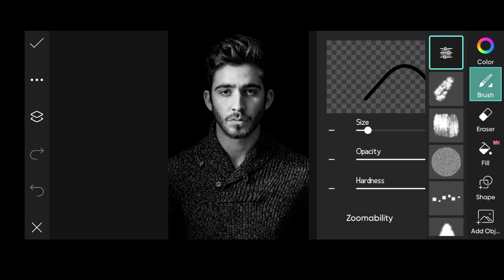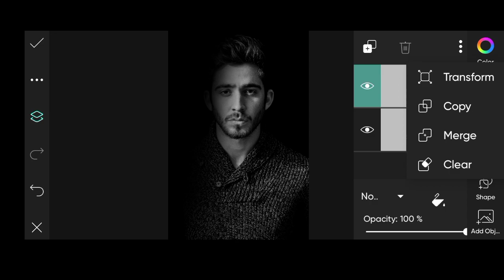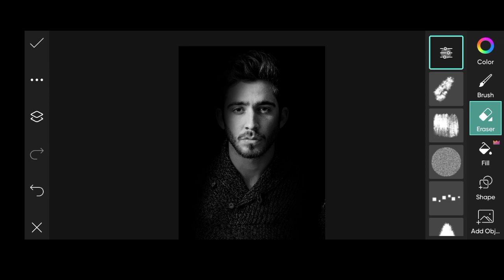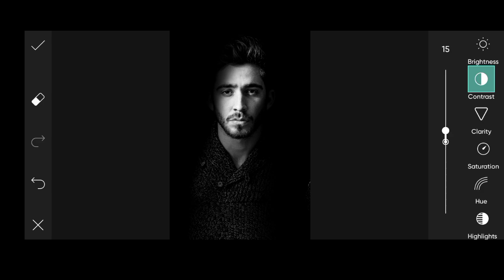Picsart Dark Shadow Glowing Eye Effect Photo Editing Tutorial || Black Photo Editing Picsart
Explore the mesmerizing world of photo editing with our latest tutorial on PicsArt. 📸✨ Dive into the realm of creativity as we guide you through the steps to achieve a captivating Dark Shadow Glowing Eye Effect in your photos. 🌑👁️ Elevate your black photo editing skills using PicsArt's powerful tools and unleash your artistic vision.

🔥 In this tutorial:

Learn how to add a mysterious dark shadow to enhance the drama.
Discover the secrets behind creating a mesmerizing glowing eye effect.
Master the art of black photo editing with step-by-step guidance.
🎨 Unleash your creativity and transform your photos into captivating masterpieces! Whether you're a beginner or a seasoned editor, this tutorial is designed for everyone.

🚀 Ready to elevate your photo editing game? Hit play and let the magic unfold! Let the editing journey begin! 🌟

PicsArt tutorial

Dark Shadow Effect

Glowing Eye Effect

Photo Editing

PicsArt editing

PicsArt tips

Creative photo enhancement

Step-by-step tutorial

PicsArt techniques

Dark photo effects

Creative photography

PicsArt skills tutorial

This video and its content are protected by copyright law. Any unauthorized reproduction, distribution, or public display of this video or its contents is strictly prohibited without the prior written consent of the copyright owner, [Your Name or Your Company's Name].

[2023] [SIDDHARTH EDITZ]